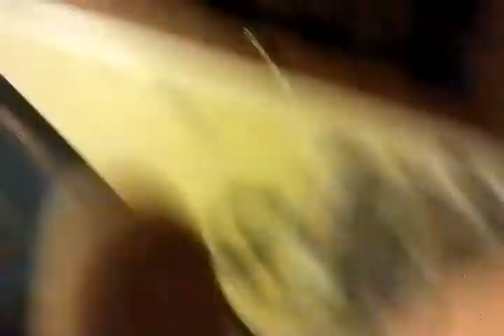NATIONAL SECURITY BLAH BLAH BLAH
BTW EO12333 Forced all agencies to share intel with the CIA.